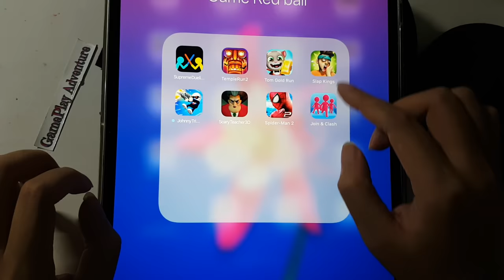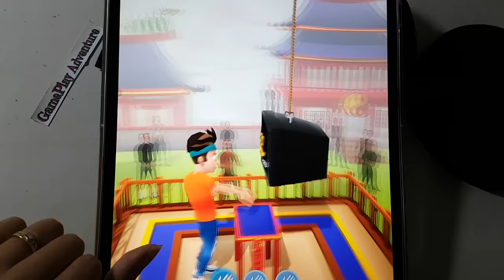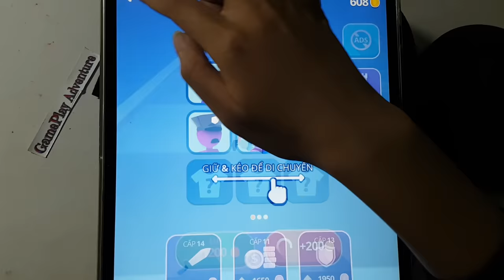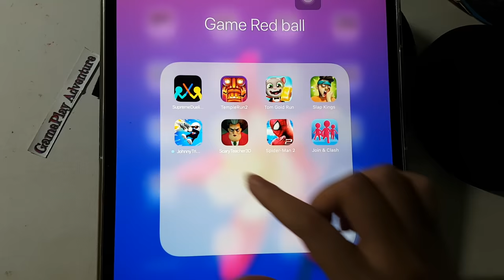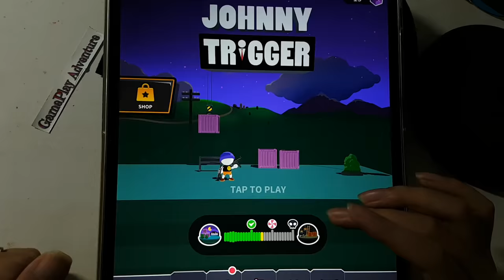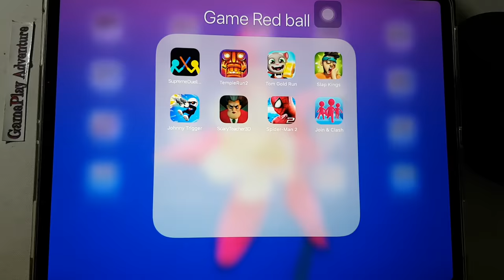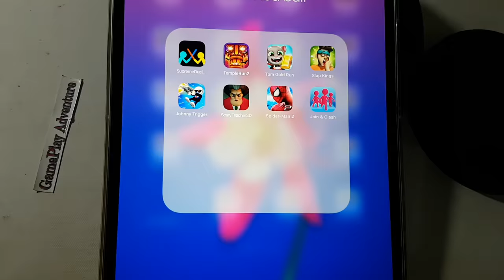Slap Kings,Tom Gold Run,Spiderman Amazing,Join & Clash,Scary Teacher 3D,Johnny Trigger,Temple Run